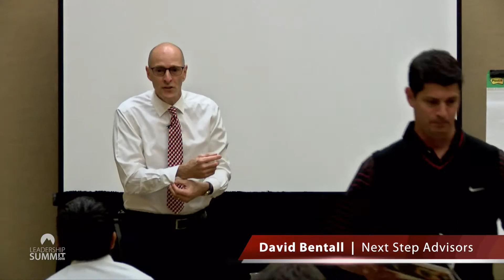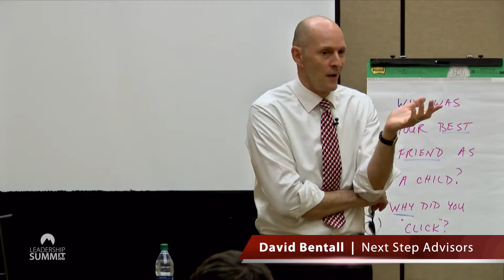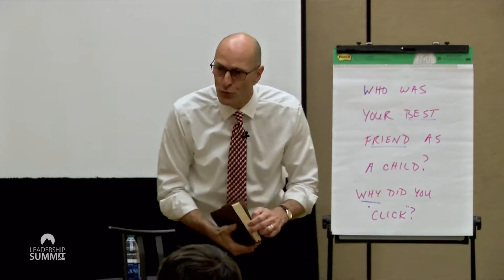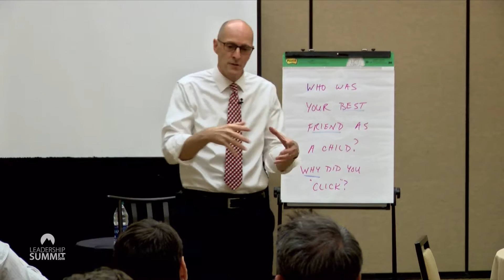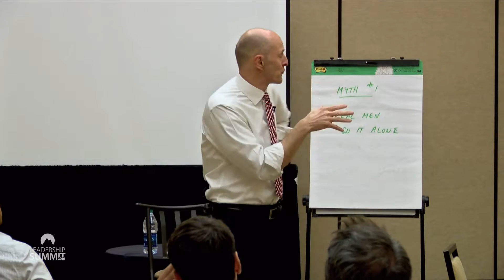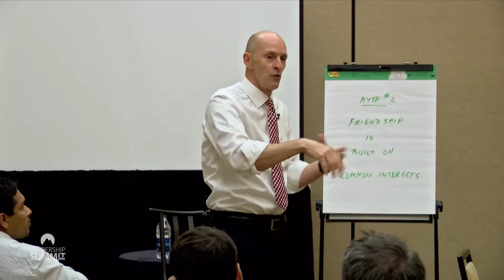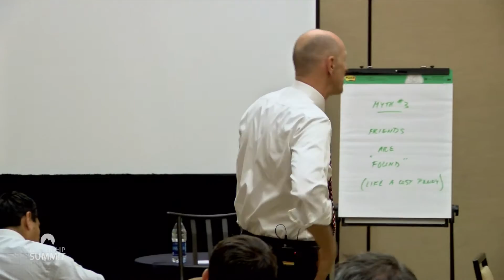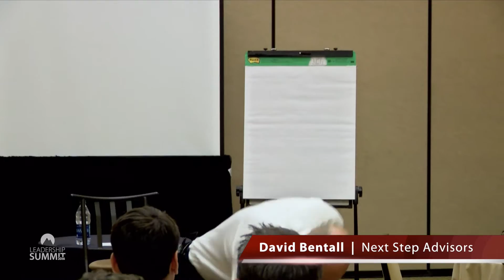David Bentall // The Importance of Male Friendship and Its Significance